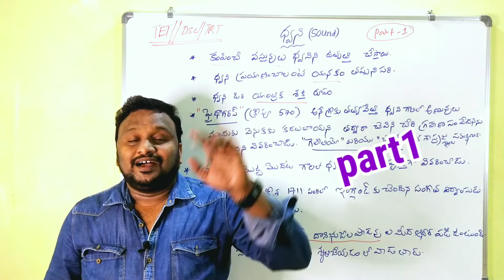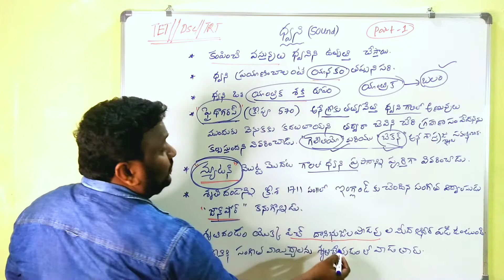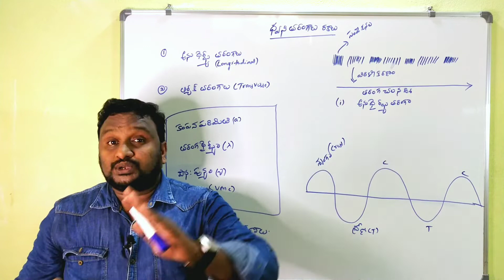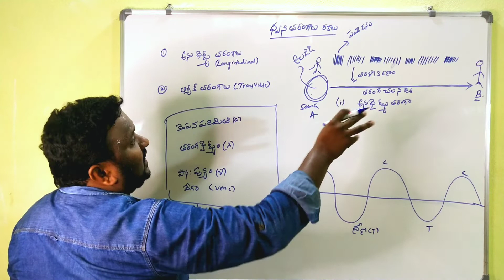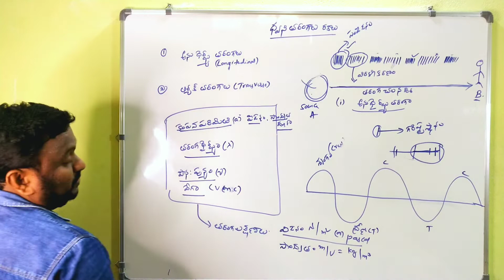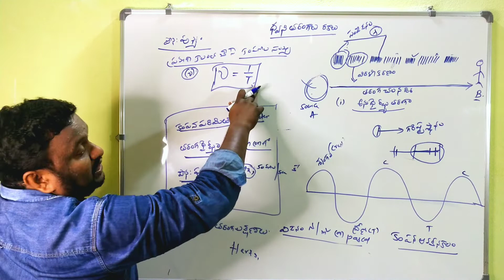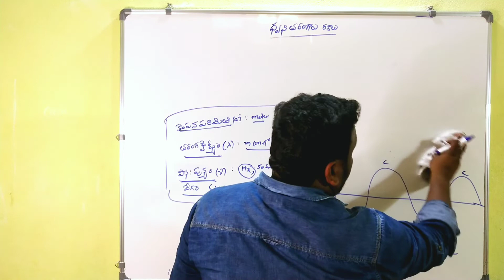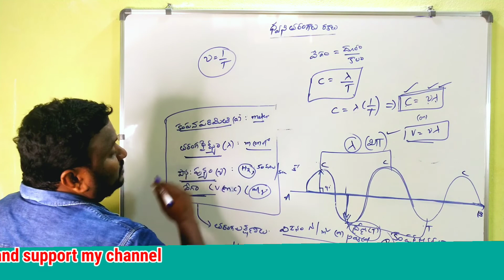ధ్వని లక్షణాలు |ధ్వని తరంగాల రకాలు||class9| TET| DSC|TRTCLASS 9